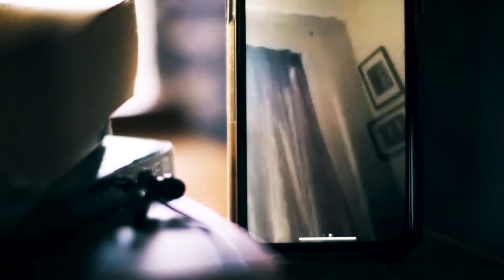10,000 Dreams | 1211 | Lilian & Ron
Lilian: “My dream in life is to grow old gracefully with my husband.”

Ron: “My dream is to be able to continue to be a good husband to my wife, but also to be a good grandfather to my grandchildren.”

10,000 Dreams | 1211 | Lilian & Ron